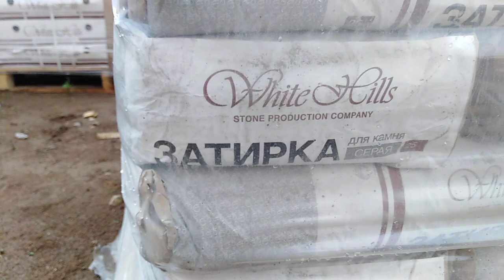декоративная камня для фасада. брик имитация кирпича | dekorativni toshlar brik fasad uchun tuliq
HUNAR UZ